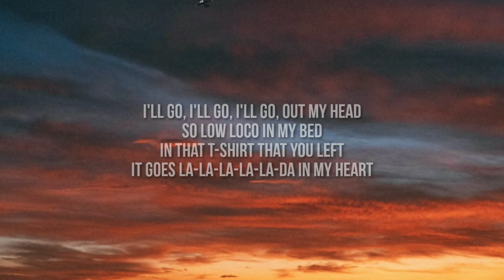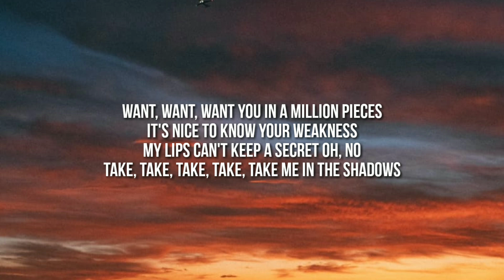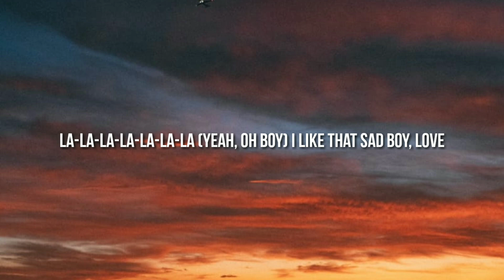R3HAB & Jonas Blue - Sad Boy (Lyrics) ft. Ava Max & Kylie Cantrall-1